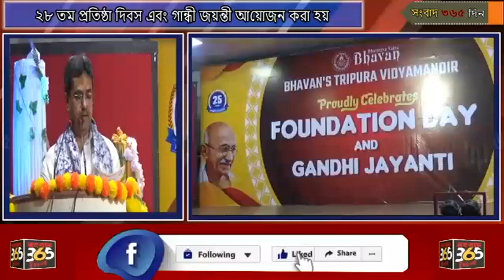নরসিংগড় স্থিত বিদ্যামন্দিরে২৮ তম প্রতিষ্ঠা দিবস এবং গান্ধী জয়ন্তী আয়োজন করা হয়।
নরসিংগড় স্থিত বিদ্যামন্দিরে
২৮ তম প্রতিষ্ঠা দিবস এবং গান্ধী জয়ন্তী আয়োজন করা হয়। উপস্থিত ছিলেন মুখ্যমন্ত্রী ডাক্তার মানিক সাহা।